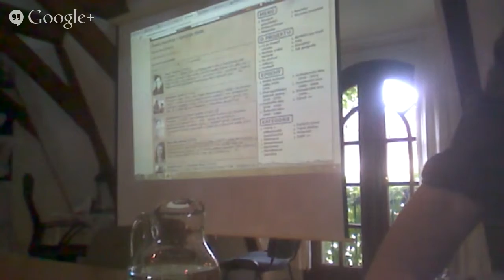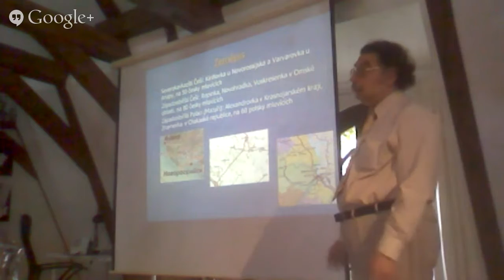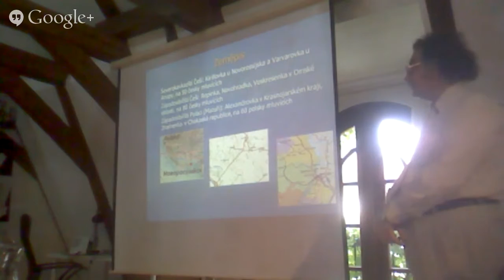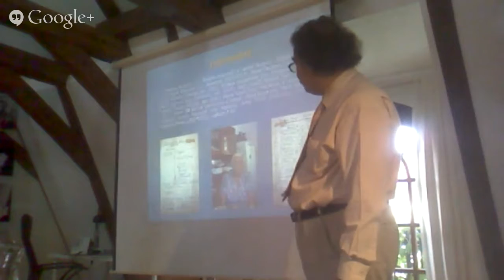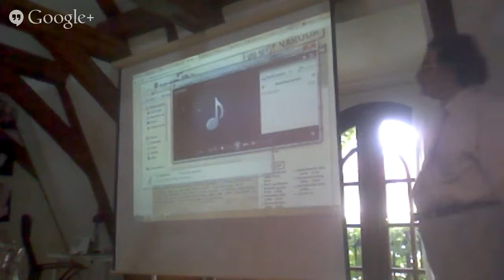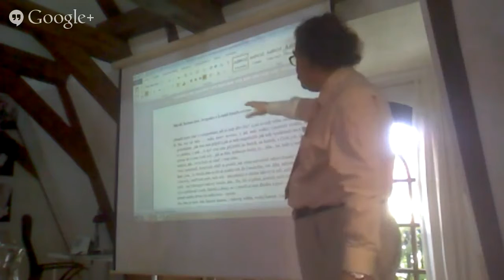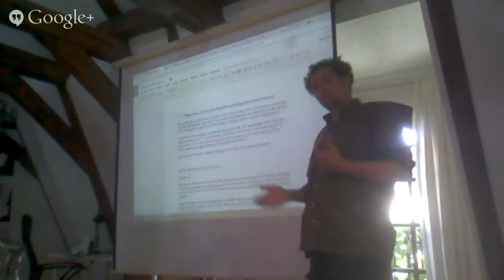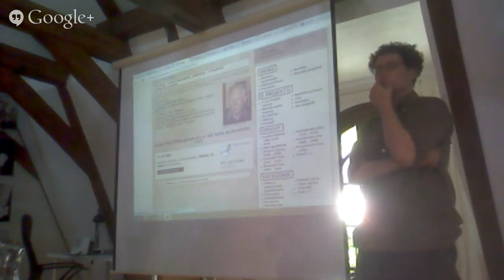Skoleni - krajane v Rusku